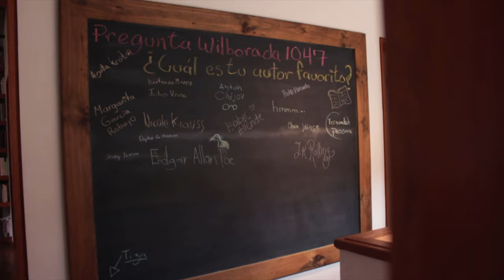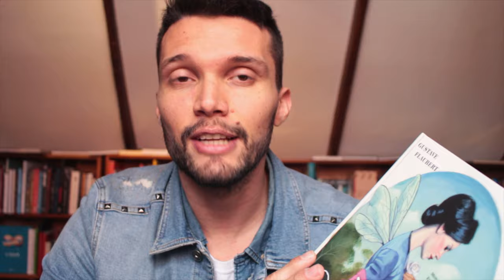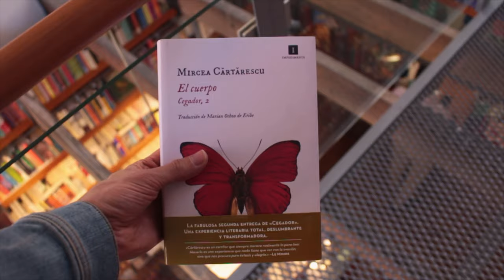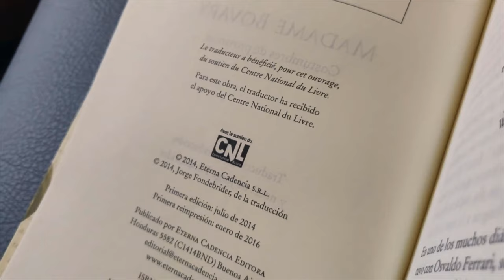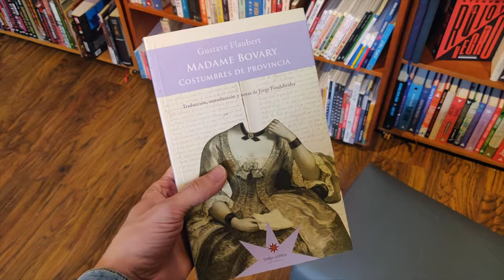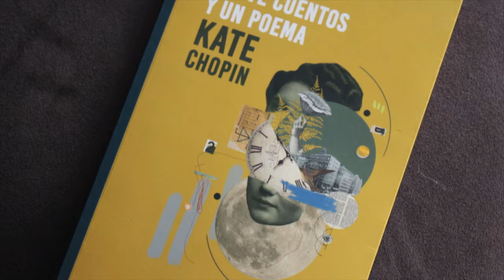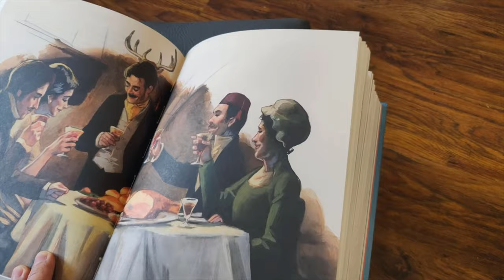¿Cómo elegir la mejor edición y traducción de un clásico? 5 Tips prácticos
📝 Créditos:
Gracias a la librería Wilborada 1047 por dejarme grabar en sus hermosos espacios. Síganlos y visiten su librería

Compra Madame Bovary en mi edición recomendada:
Eterna cadencia:

⏳ Capítulos:
- 00:00 ¿Cómo elegir una buena traducción?
- 00:41 Wilborada 1047
- 01:01 5 claves para elegir la mejor edición
- 02:13 Busca quién es el traductor
- 03:13 Elige buenas editoriales
- 04:03 Traducciones cercanas
- 05:52 ¿Cuál es tu interés?
- 08:14 No te dejes engañar
- 08:54 Análisis de traducción
- 09:41 Cierre

¿Cómo escoger la mejor traducción de un libro?

5 recomendaciones para elegir la mejor edición y traducción de libros clásicos. En este video doy tips para que tengas en cuenta la próxima vez que visites una librería. ¡Espero que te sirvan! :)

Al comprar o leer un libro pocas veces tenemos en cuenta el nombre del traductor, sin embargo, este es una pieza clave para tener una buena experiencia de lectura. En este artículo te doy 5 claves para escoger las mejores ediciones y traducciones de un libro, sobre todo si se trata de un clásico...